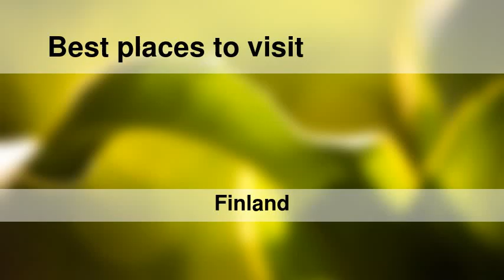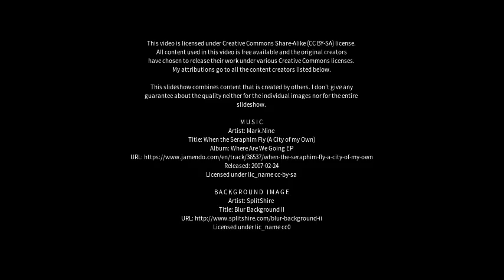Best places to visit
Best places to visit - Puolanka (Finland) Best places to visit - Slideshows from all over the world - City trips, nature pictures, etc.